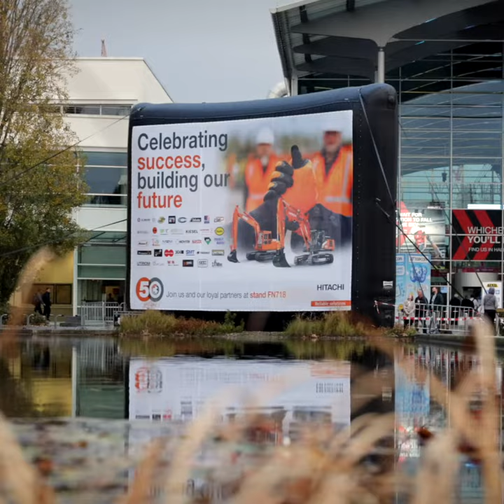We are celebrating our 50th anniversary here at bauma 2022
We are celebrating our 50th anniversary here at bauma 2022 on stand FN.718. Here are some greetings from across our international network of people and partners celebrating five decades of Hitachi in Europe and looking to the future, together.